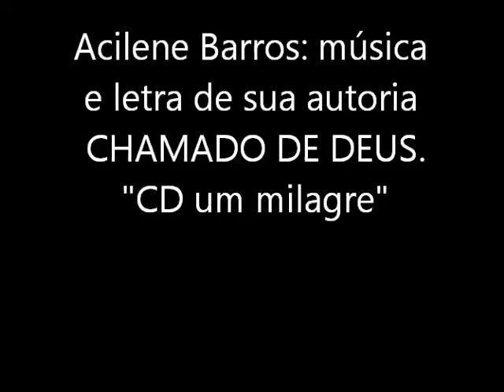Chamado de Deus-Acilene Barros-Cantora e Compositora Católica.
ISAÍAS 43 Aliado fiel- Agora, PORÉM, assim diz Javé, aquele que criou você, Jacó, aquele que formou você, ó Israel: Não tenha medo, porque eu o redimi e o chamei pelo nome; você é meu.Quando você atravessar a água eu estarei com você, e os rios não o afogarão;quando você passar pelo fogo não se queimará, e a chama não o alcançará, pois eu sou javé seu Deus, o santo de Israel, o seu Salvador.